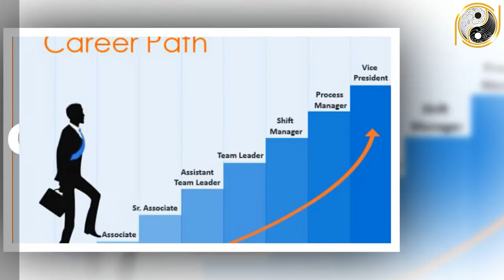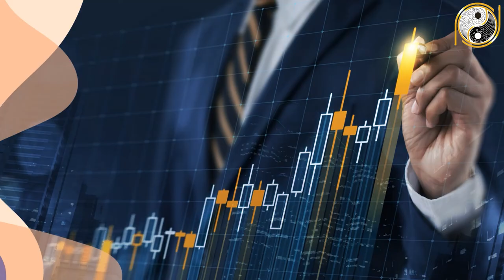Tử Vi Trọn Đời Giáp Ngọ 1954 Nam Mạng Lộc Trời Rơi Trúng Đầu Đổi Đời Giàu Nứt Vách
01. Linh phù giải hạn
02. Hồ lô hóa giải Ngũ Hoàng
03. Mai Hoa Phú Quý
04. Gương bát quái tinh cầu
05. Kim bài thái tuế 2023
06. Vòng tam hợp Dần Ngọ Tuất
07. Vòng tam hợp Thân Tý Thìn
08. Vòng tam hợp Hợi Mão Mùi
09. Vòng Tam Hợp Tỵ Dậu Sửu
10. Bát bảo tâm kinh
11. Minh Quang pháp bảo cầu
12. Minh Quang pháp bảo lục giác
13. Tỳ Hưu Lộc Tài (Đồng)
14. Tỳ Hưu Khai Vận ( Bạch Ngọc)
15. Bách Niên Tụ Tài ( tụ tài lộc)
16. Song long ngọc ấn ( ấn thăng quan)
17. Kim bài ngũ Lộ Thần Tài
18. Hồ lô bình an ( treo xe)
19. Móc khóa văn xương
20. Ống bút văn xương gỗ đào
21. Bút văn xương gỗ đào
22. Bút văn xương gỗ đào nhỏ
23. Hoa mai kim tiền ( mạ vàng )
24. Các vật phẩm phong thủy khác Tử Vi Trọn Đời Giáp Ngọ 1954 Nam Mạng Lộc Trời Rơi Trúng Đầu Đổi Đời Giàu Nứt Vách